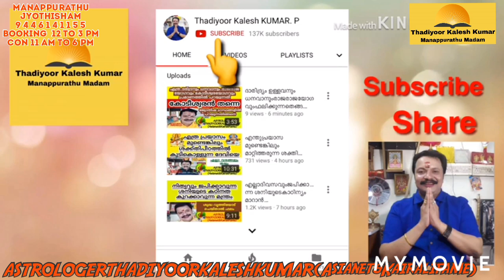ഈശരീരംനിങ്ങൾക്ക് ശുദ്ധമാക്കണ്ടേ,നെഗറ്റീവ്മാറാനുംഒരുമിനിറ്റിൽ9446141155Thadiyoorkaleshkumar(Asianet&K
MANAPPURATHUMADOM,THADIYOOR, THIRUVALLA TO RANNY ROUTIL THADIYOOR NSS HS NEAR CONSULTING TIME  11 AM TO 6 PM BOOKING TIME 12 TO 3PM 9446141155 THADIYOORKALESHKUMAR(ASIANET &KAIRALI FAME) ASTROLOGER VASTHU GEM  AYURVEDA AND POEM WRITTER 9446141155#Astrology#MalayalamAstrology#Jyothisham#Mantrikam#Vasthuinkerala#Bharathiyayoga#Technology#Poems#Hitmalayalamsong#KeralFilmIndustry#MalayalamActress#Beautytips#pentulam#Malayalamtraditinals#Hindudevotionals#Teaching#YoutubeCreatinsTip#YoutubeTopTips#Videos#Photography#Hospitals#Promotors#HelthTips#Cinestars#Actress#Devotionals#Rjith#Melodies#BeautyTips#Bangaloremalayalies#Hospital